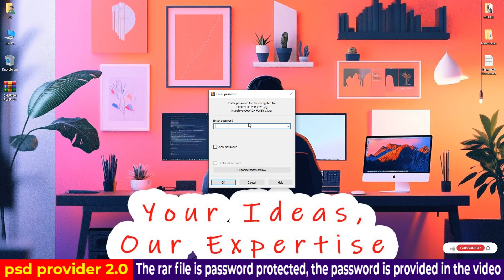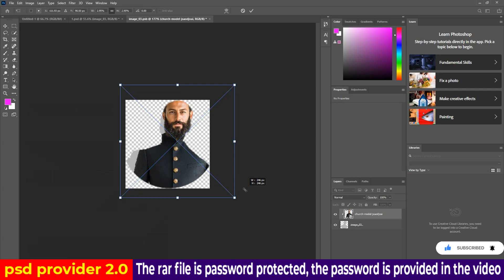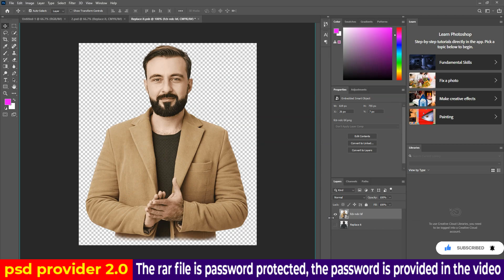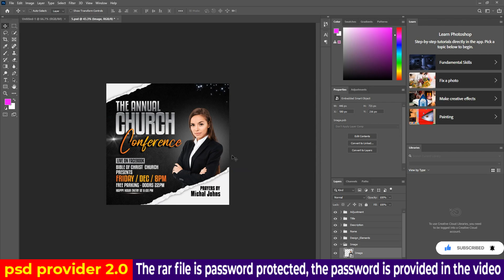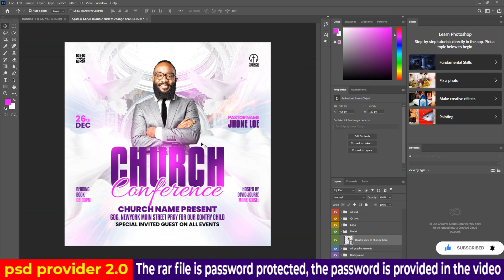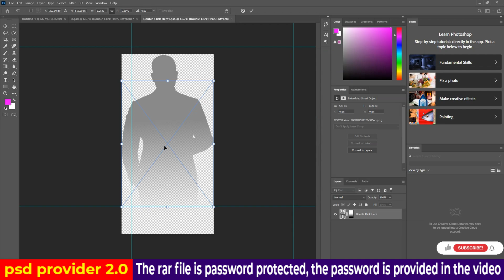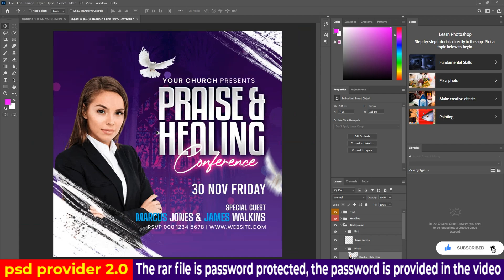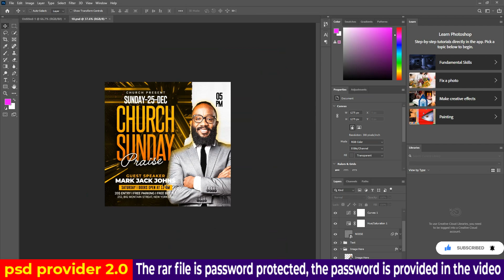church flyer free psd download | photoshop church flyer tutorial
Hey everybody, I Hope you all are well. Today, I'm going to show you premium-quality church flyer PSD templates. Those templates look very beautiful. I hope you like them. Also, hit the bell icon, if you watch the video in my Facebook page then follow my page, then you get a notification when I upload a new video with templates. Let's take a look at today's templates.

free psd church flyer
free psd church flyer templates for photoshop
free psd church flyers
photoshop church flyer tutorial
free psd flyer templates